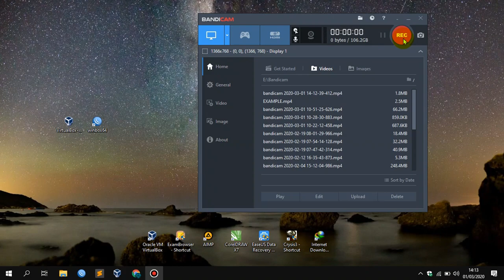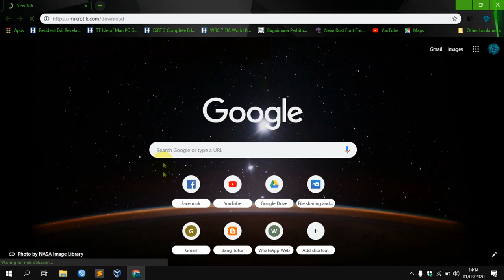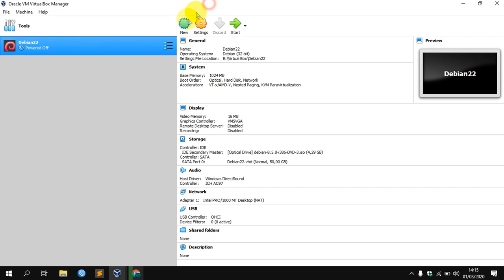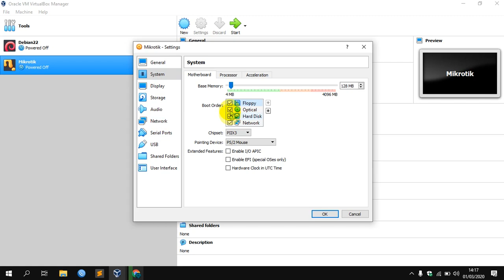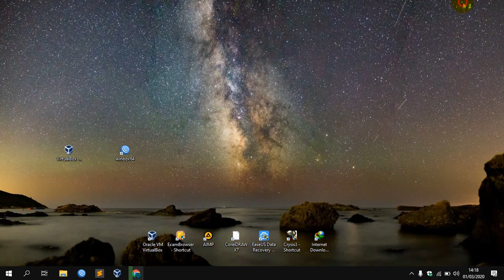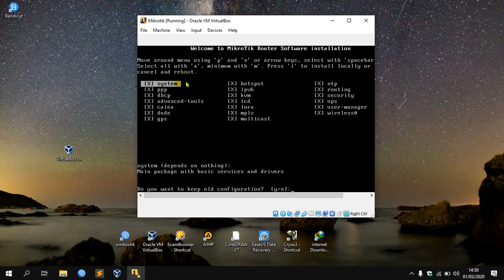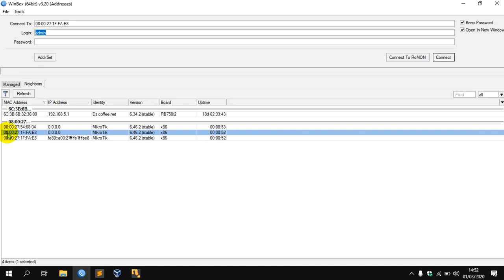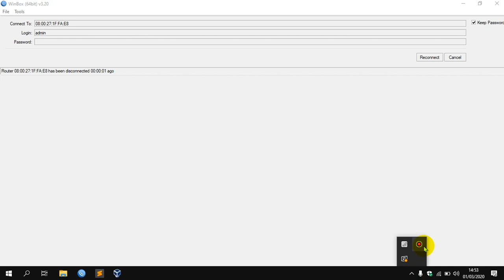Cara Konfigurasi Mikrotik Tanpa RouterBoard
Sebelumnya maaf karena suara dalam videonya kurang enak yahh. Karena Masih minim peralatan...

Oke Teman-teman, Pada kesempatan ini saya akan memberikan cara untuk melakukan virtual mikrotik di virtual box. Maksud dari virtual ini, sama seperti kita mengkonfigurasi Router mikrotik meskipun kita tidak mempunyai router mikrotik...

Selamat menonton.

(Cara download ada di dalam video)